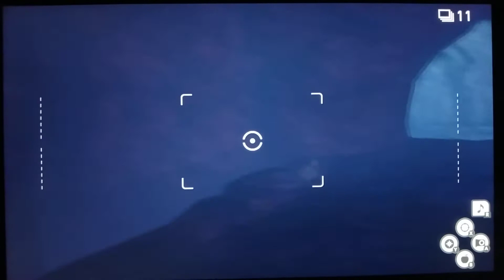Guia de New Pokémon Snap 📷 Parte 48 Volcán Volcán laviscoso (nivel 3) Ho-oh y más fotos estrellas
Parte 48 de esta videoguia de New Pokémon Snap de Nintendo Switch, en esta parte seguimos fotografiando a Pokémon con más estrellas en el Volcán laviscoso y fotografiamos a Ho-oh de una estrella en el nivel 3.

Disfrutenlo!!!